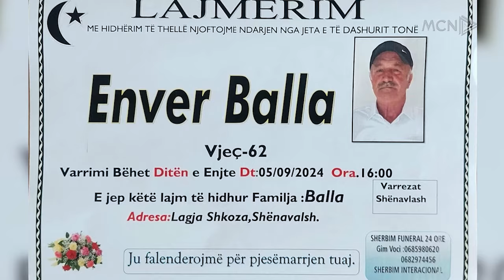30-vjeçari rrëfen vrasjen e të atit / Si u zbulua krimi makabër. Arrestohet shoku i autorit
Kasaforta e prerë me gur fresibël dhe dëshmitë kontradiktore të 30-vjeçarit, kanë çuar në zbulimin e krimit makabër në Shënavlash. Policia e Durrësit njoftoi këtë të enjte arrestimin e një 25-vjeçari, mik i Esmerald Ballës, pasi dyshohet se ka bashkëpunuar në transportin e trupit të viktimës.